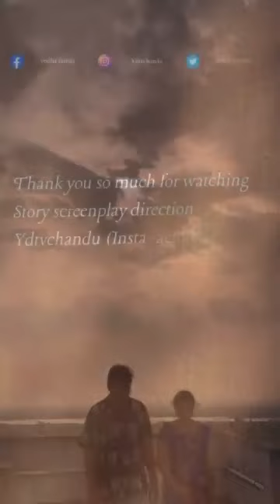@ police power# trend # new# vedio#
Video from msrinivasarao786